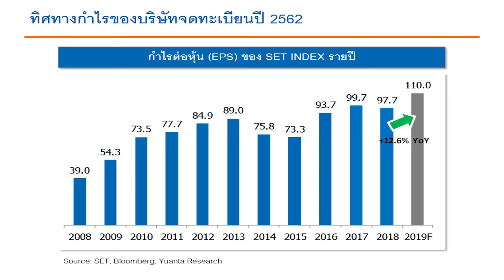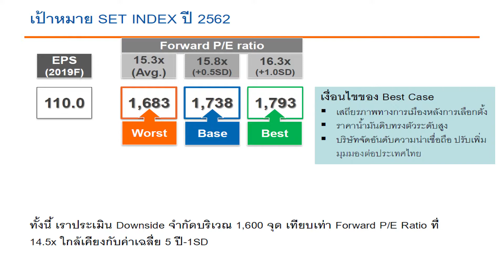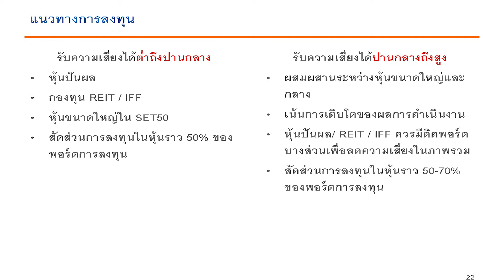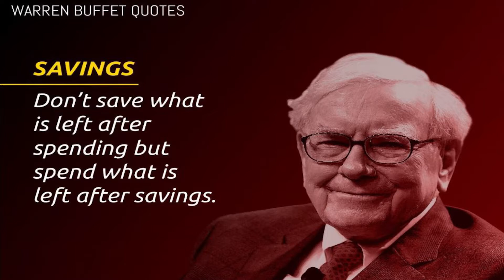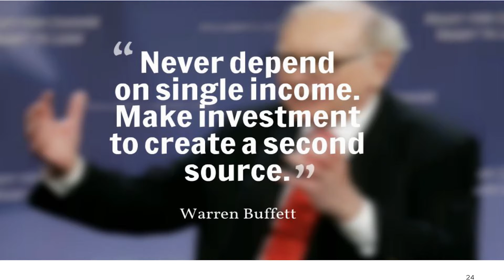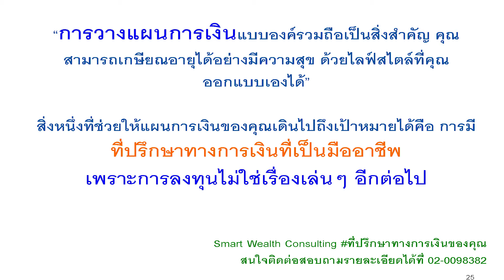ความผันผวนของตลาดหุ้นไทยและกลยุทธ์สำหรับการลงทุนในหุ้นแบบระยะยาว ตอนที่ 4:4